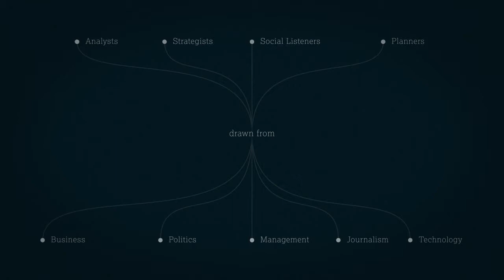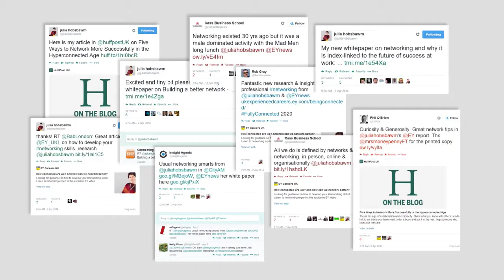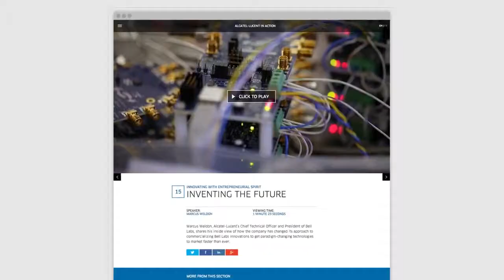MSLGROUP UK showreel: Corporate Practice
MSLGROUP in the UK help organisations to build and maintain their reputations and relationships. They bring corporate strategies, brands and visions to life across every corporate channel and audience. Their skills range from reputation management and content marketing to annual reports, crisis management and sustainability communications.